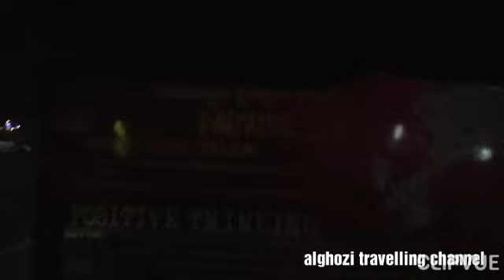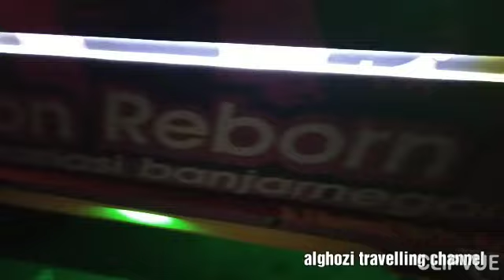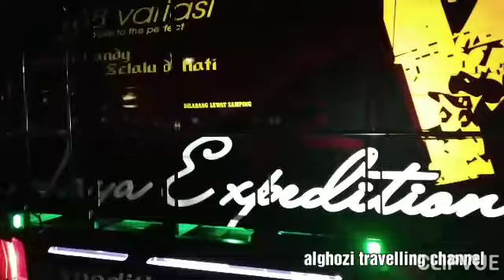TAMPIL GARANG!!! Truk Jaya Expedition full Variasi Mencapai Puluhan Juta Rupiah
Truk full fariasi Jaya Expedition Karoseri Serba Guna Banyumas.
Saya tak sengaja ketemu truck garang warna merah marun di alun-alun Purworejo. Variasi yang ditampilkan sungguh memanjakan mata. Dari lapu tembak bemper, ada insang sisi kanan dan kiri seperti alat pernafasan ikan, lampu sirip seperti ada telinga, stiker yang penuh pesan, lampu belakang seperti mobil jenis MPV Pajero sport, lampu LED yang saling menyapa. Saya perkirakan variasi ini mencapai puluhan juta rupiah. Penasaran kan...